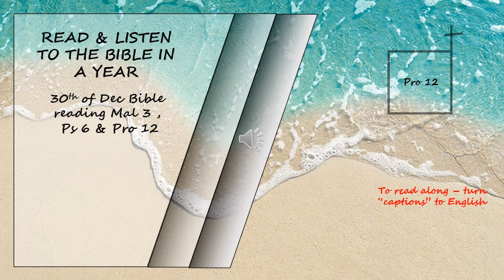Listen to the Bible in a year 30th of December Bible Reading - Read by David Suchet